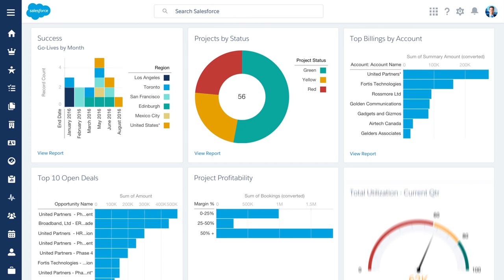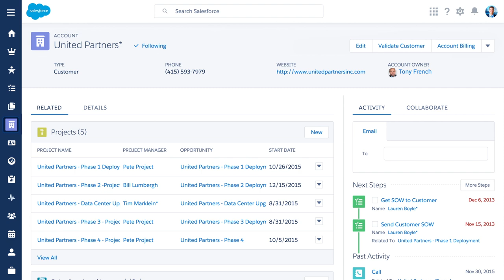Salesforce - Financial Force - Dashboard Animation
My name is Rob Zwiercan, owner of One Idea LLC. I’m a full time freelance animator and designer with over twenty years of experience in digital media, located on the seacoast of New Hampshire. My services include include 2D animation, 3D modeling, 3D animation, motion graphics, design, storyboarding, audio editing, video editing, and composited effects for video.

I produce animated explainer videos, corporate presentations, Public Service Announcements, television commercials, large-scale trade show videos, social media promotions and animated assets for independent films and mobile applications. My talent is putting pictures to words and creatively solving how to convey visual messaging with motion for clients.